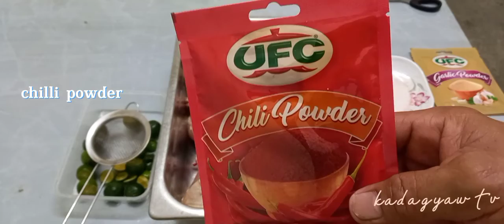#105 Simple Hot & Spicy Fried Chicken ala kadagyaw....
madali lang gawin at napaka simple ng Hot &spicy fried chicken gawin mo na kung ayaw mong bimili sa jolibee ..gusto mong kumain ng ganito..now na

S
maraming salamat